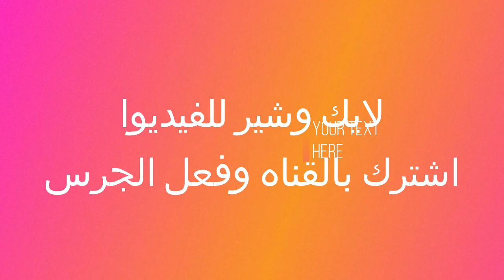الشيخ أحمد محمد عامر -- فيديوا نادر جداً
فيديوا نادر جداً  لفضيلة الشيخ
احمد محمد عامر
يارب يعجبكم